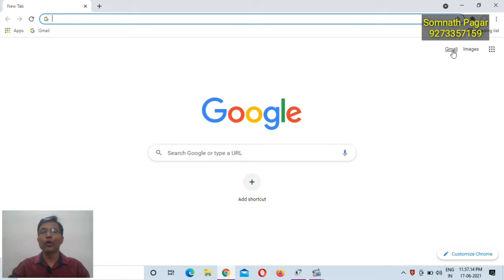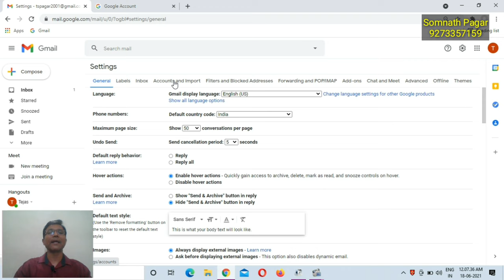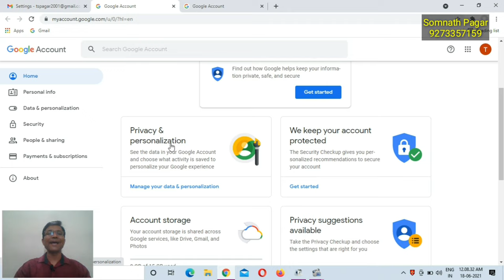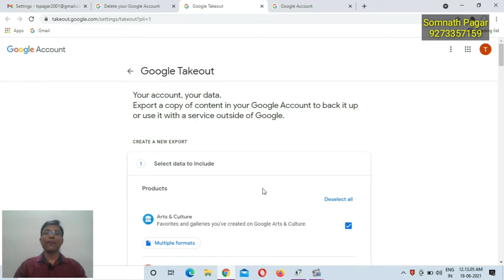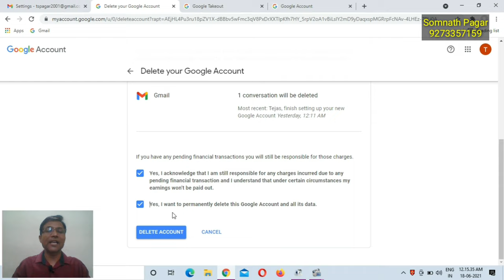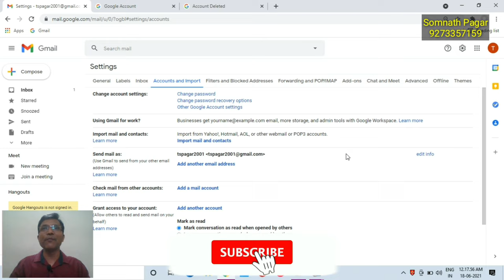जिमेल अकाउंट डिलीट करना है? बहोत आसान है l Delete Gmail Account in 5 minutes l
जिमेल अकाउंट डिलीट करना है? बहोत आसान हैl
Delete Gmail Account in 5 minutes.

I am Somnath Pagar, Lyricist, Poet, Writer, Youtuber, Blogger, Technocrat, English Language Guide & Multi Services Adviser.
I am a post-graduate in English Literature with First Class (MA English) also, passed DEE.
I am interested in Film & Television, working as a Lyricist, Writer.